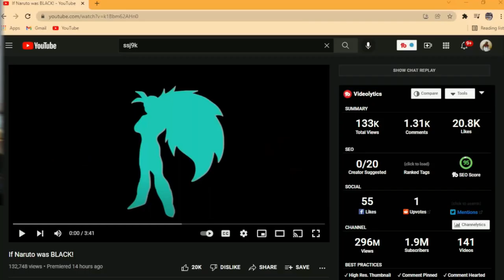I'm Dead from this | If Naruto was BLACK! | ( SSJ9K ) Reaction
This junk had me weak toward the middle of the video
original video